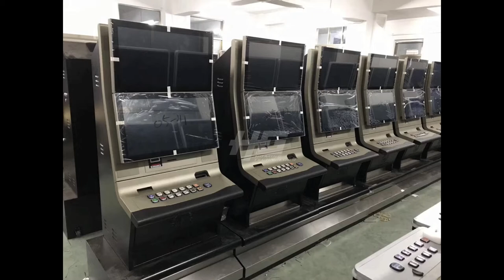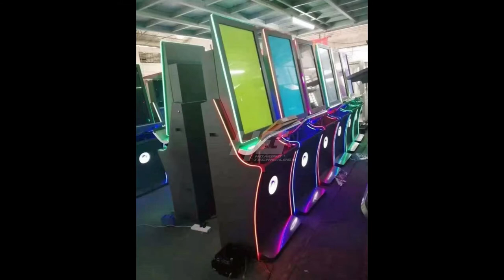America Original Version 45% Holding Tiger Strike Fishing Game,Tiger Strike Fish Skill Game